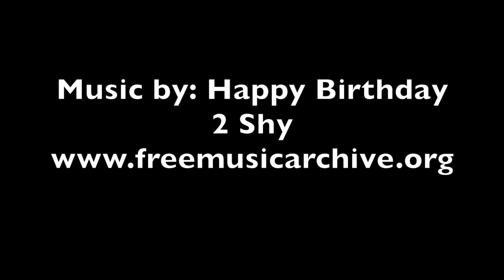Hello EFT Universe! Allow me to introduce myself 😀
Hello Universe! I’m here to bring you the skinny on all things EFT. Here you will get
the latest on what Dawson is up to and get exclusive first news on his EFT clinical study
results. I’m thrilled to be here with you, see you soon!